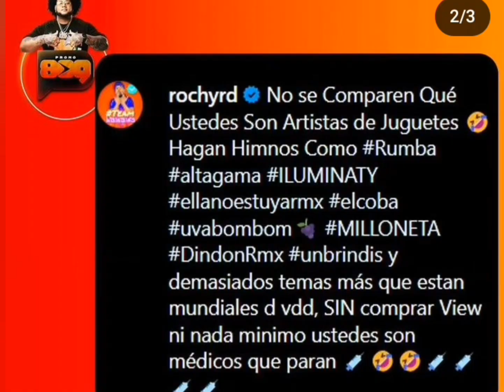Rochy rd 😤 le responde a ( EL ALFA EL JEFE ) y ,(YAISEL) TIRARA 48 BARA EN RAP 2023